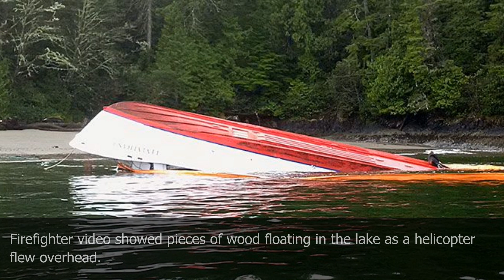Learn English: Four dead on Lake Maggiore as boat carrying British tourists overturns in whirlwind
Learn English Through News: Four dead on Lake Maggiore as boat carrying British tourists overturns in whirlwind
A boat carrying at least 20 tourists and crew members has overturned in a whirlwind on Italy's Lake Maggiore, killing four people.

Attilio Fontana, president of the Lombardy region, described the incident as "very serious".
Italy's fire service said 19 people have been saved, with many reportedly managing to swim to shore.

Sky Italia reported that British passengers were aboard the vessel, which Mr Fontana said had been hired out by tourists.
According to Italian news site La Repubblica, the boat was carrying up to 25 people who were celebrating a birthday when it capsized and sank.

Firefighter video showed pieces of wood floating in the lake as a helicopter flew overhead.

The whirlwind was part of a storm system that hit the northern region of Lombardy on Sunday evening, forcing delays at Malpensa airport.